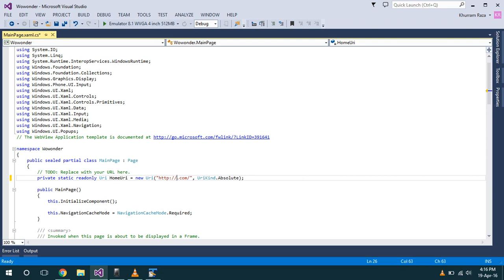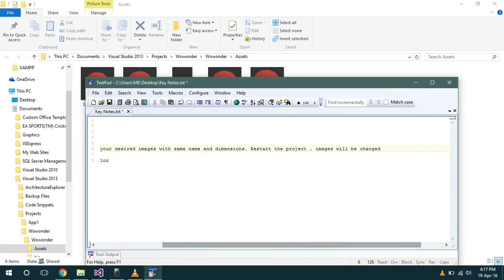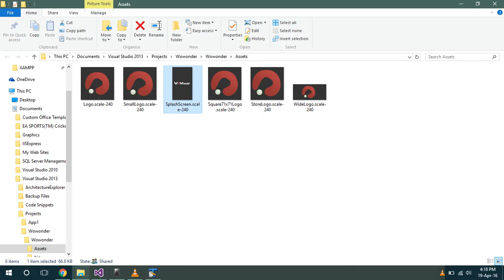How to setup WoWonder Windows phone application ?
WoWonder v2 is a PHP Social Network Platform, WoWonder is the best way to start your own social network website !

WoWonder is fast and secured. and will be regularly updated.